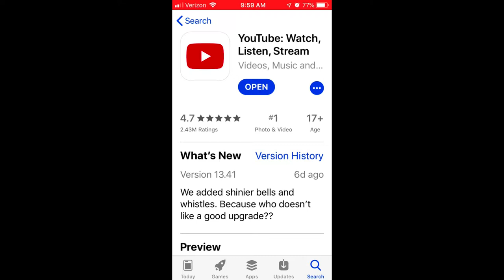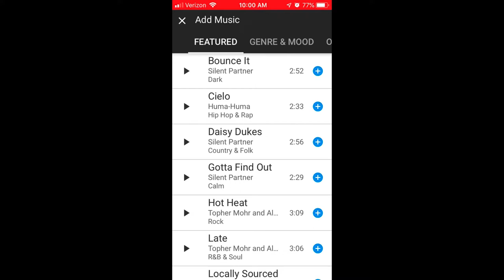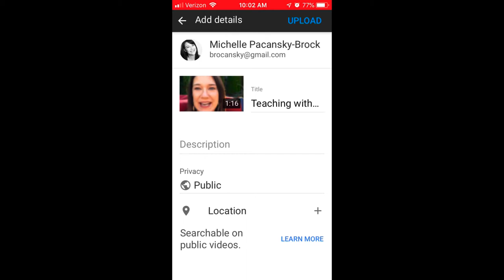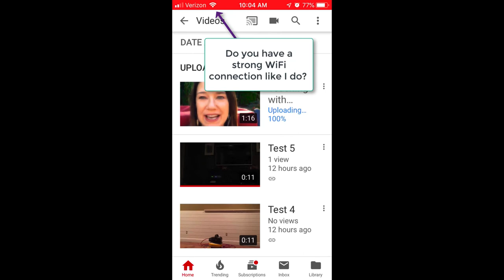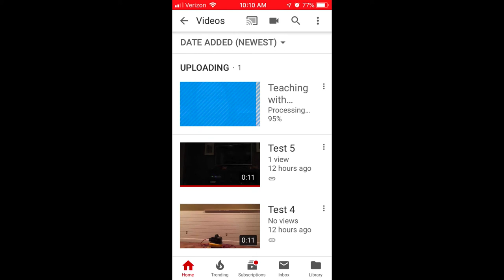Upload Video from iPhone iOS 12 to YouTube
With iOS 12, it is no longer an option to share a video directly from Photos to YouTube. This video demonstrates an alternative workflow.